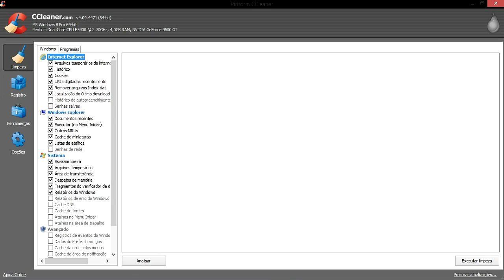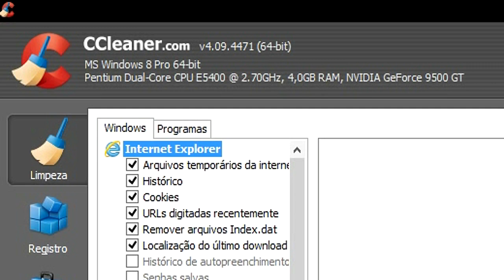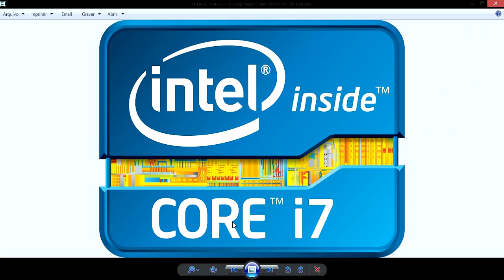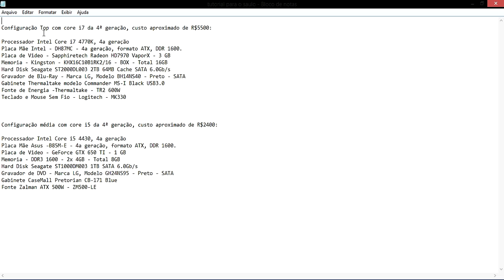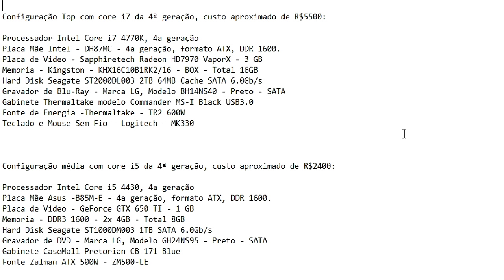Dicas para Trabalhar com Edição de Vídeos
*Arte*
LICENSE